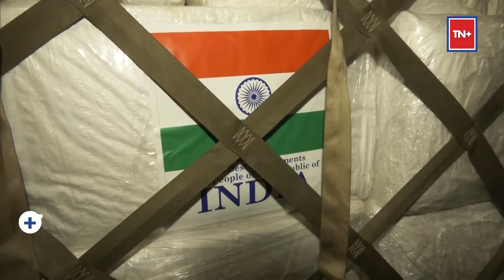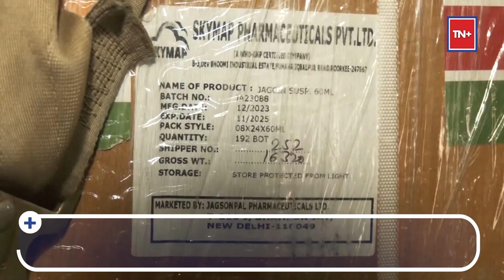India Sends USD 1 Million Flood Relief Assistance To Kenya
India is extending humanitarian assistance to the government of Kenya in the wake of the devastation caused by the floods that have hit the country.

38 out of 47 counties have been affected and an estimated 267 people have died, 188 injured & over 2,80,000 displaced.

A second consignment of HADR goods consisting of medical supplies and other equipment left for Kenya to aid flood victims on May 14.